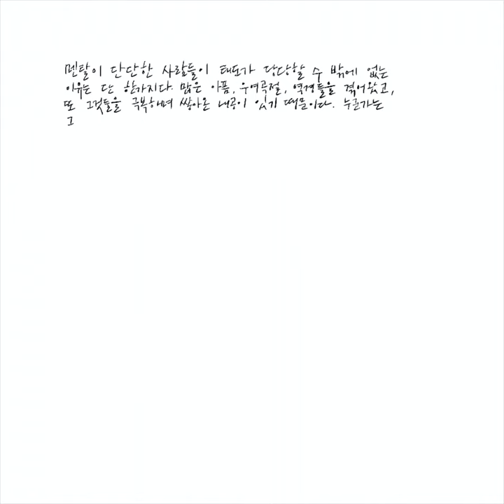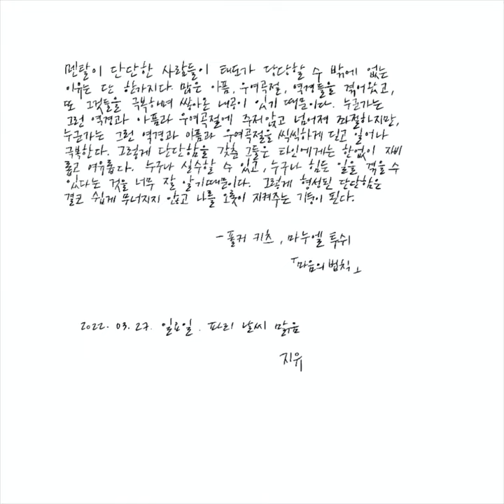멘탈이 단단한 사람들이…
폴커 키츠, 미누엘 투쉬 - 마음의 법칙